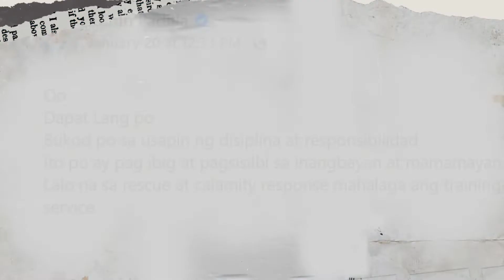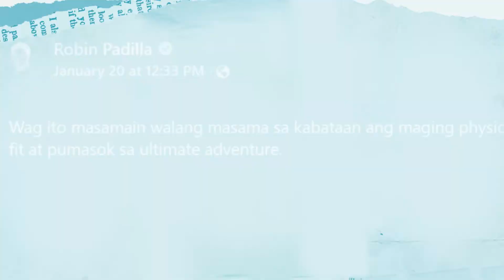Robin backs Sara’s military service plan: Nothing wrong with youth joining ‘ultimate adventure’